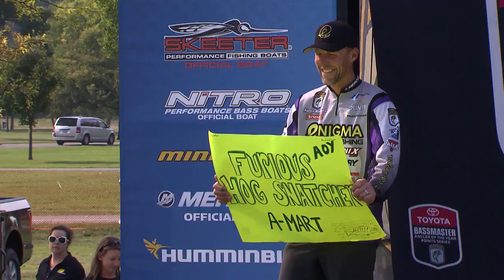Remembering Aaron Martens - A Bass Fishing Legend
Aaron Martens passed away on November 4th, 2021 after a long battle with cancer. Bassmaster and the entire fishing industry will never forget Martens and his love for the sport. He was known as The Furious Hog Snatcher, The Natural, A-A Ron, Amart and most of all was known as a legend in the sport of fishing.

You will be missed Aaron, rest easy.